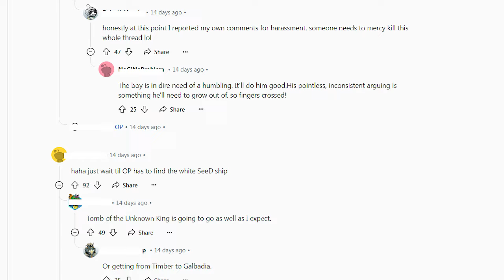Finding FF8's Fire Cavern: A Modern Dilemma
In this episode we look at the amusing emergence of the ff8 fire cavern meme and how it is, beneath the jokes, symptomatic of the shifting principles and patterns of RPG game design that has inched its way into Final Fantasy games. Here we'll look at how traditional Final Fantasy games including FF7 and FF8 offer challenge and reward through obscure wayfinding, and value to NPC design, dialogue design and escalating transport design as a means to progress the adventure and engage with the world in a meaningful way.  We also mention here by comparison Elder Scrolls design, GTA design and Metal Gear Solid game design as comparisons.

- M!
- Eastern Fox
- James T

In this episode we'll cover the following topics:
FF8 fire cavern meme
FF8 fire cavern location
Final Fantasy map design
Final Fantasy wayfinding

Thank you for supporting Alleyway Jack